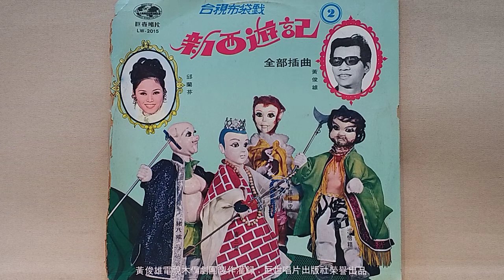尾呀才想著哩 (沙悟淨”主題歌) 馬里奧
尾呀才想著哩
台視布袋戲新西遊記插曲
詞：黃俊雄  演唱：馬里奧
民國60年2月出版
巨世唱片

大家罵阮腦筋鈍鈍神經線無緊  看阮老實當做阮是無路用的人  阮無愛欺騙人  講話照起工  做人著嗨嗨呀一天過一天  老鼠鑽磅空  騙人仙不通  咱著愛做好人 吓……吓……尾呀才想著哩

不通看阮腦筋鈍鈍嘴鬚這呢鬍  大家功夫不識展著算來差不多  我相當有一套  柔道背妖道  有時拵緊張想無半步  打人打袂著  給人一直笑神神煞走無路 吓……吓……尾呀才想著哩

我的腦筋普通讚的甲人無相像  有當時呀豬哥兄呀講阮黑白講  恁不通看輕我無學問的人  卡早阮讀書落第幾落冬  看要叨一項  水底展輕功  我有我的專長吓……吓……尾呀才想著哩